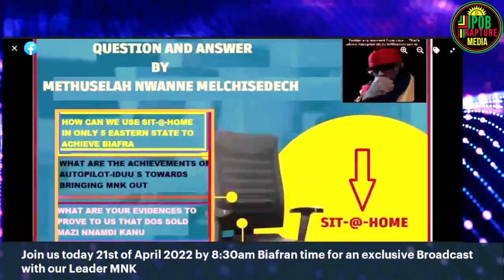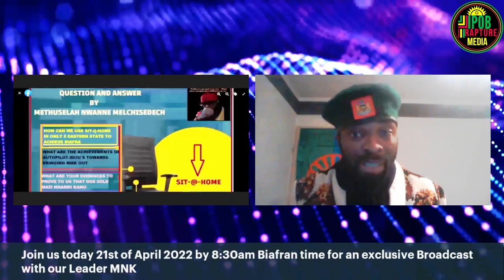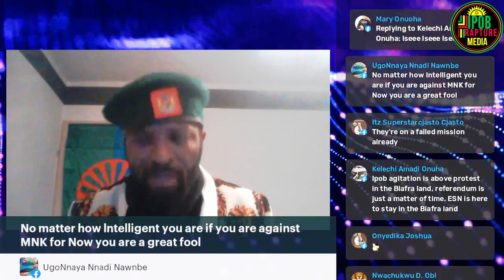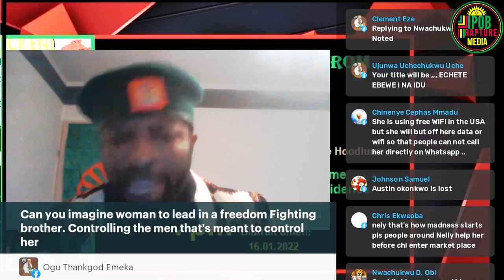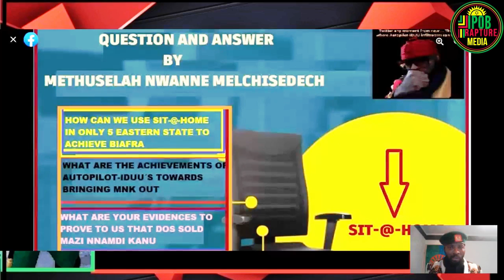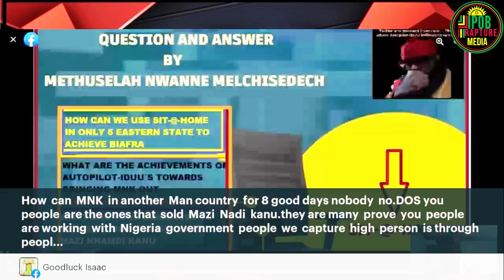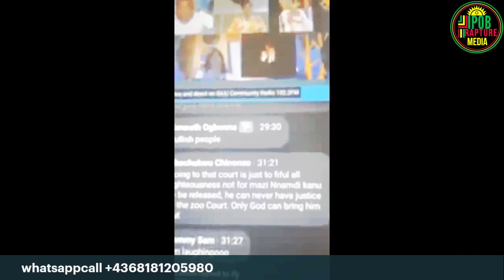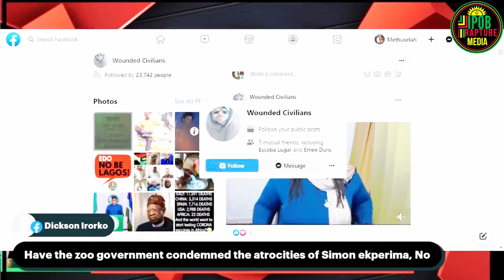Ipob Awareness Campaign Continues With Mazi Methuselah